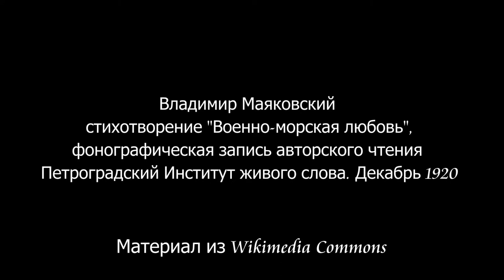Читает Владимир Владимирович Маяковский «Военно-морская любовь».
В. В. Маяковский читает своё стихотворение «Военно-морская любовь». Аудиокнига.
Владимир Владимирович Маяковский — выдающийся русский советский поэт, один из крупнейших поэтов XX века, драматург, киносценарист, кинорежиссёр, киноактёр, художник...
"...человек, одарённый природою способностью чувствовать, сознавать поэзию и передавать её словами, творить изящное"
В. И. Даль в 1882 году, определение слова Поэт. Владимир Маяковский остро чувствующий поэт и изящный, но по своему, по-маяковски, и неповторимо, и как просил сам Владимир Маяковский: "Умоляю, не делайте под Маяковского - Делайте под себя!"